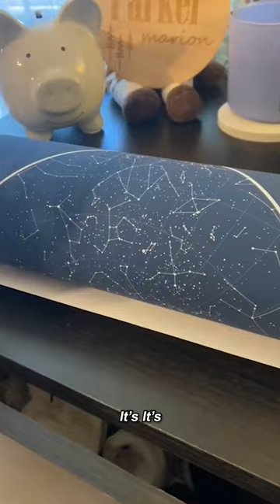How did it get up there?! 🦂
View the video on ARK - Mother Finds Scorpion In Her Daughter’s Bedroom

Earn money from your video!

A mother came to the rescue after her daughter found a scorpion in her bedroom, with her catching it in a jar as it tried to make a run for it.

Lauri Ward was at her home in Texas, when she heard her daughter screaming about finding a scorpion in her room on March 28.

She calmly entered her daughter's room, not believing there was a scorpion, when much to her surprise she found the arachnid hiding under some paper on the dresser.